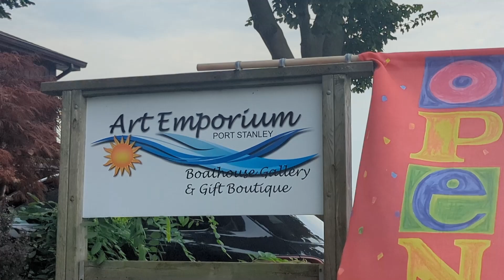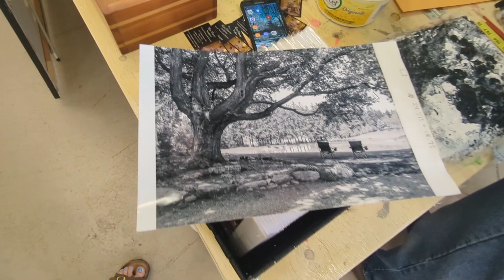Consignment Gallery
An Artist Painting his canvas at the Art Emporium🖼️🎨